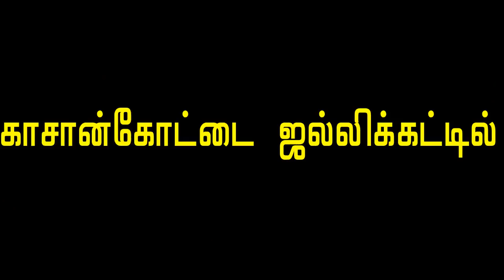கீழமிக்கேல் பட்டி இந்தியன் எக்ஸ்பிரஸ் காளை காசான்கோட்டை ஜல்லிக்கட்டில்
hi

videos

The Tamilnadu have contain a lot of

regional sports ,Inculding (

Jallikattu,Kabadi,saval sandai) you will

see the famous sport videos are available

to our JALLIKATTU TV channel,

Jallikattu videos are Alanganallur

jallikattu,palamadu jallikattu,KOOLAMADU

jallikattu,sakkudi jallikattu,Lalgudi

jallikattu, sooriyur jallikattu, pudukottai

jallikattu,mputhur jallikattu,kulamadu

jallikattu,thammampatty

jallikattu,sentharapatty

jallikattu,kondayampalli

jallikattu,ulipuram jallikattu,gopalapuram

jallikattu,mullukurichi jallikattu,paganeri

jallikattu,thachankurichi

jallikattu,erumapatty

jallikattu,sobanapuram

jallikattu,rayanpatty jallikattu,pugaielai

jallikattu,pillamanayanpatty

jallikattu,trichy jallikattu,salem

jallikattu ,chennai jallikattu,jallikattu

videos,pottireddipatti jallikattu

2018,sobanapuram jallikattu,alanganatham

jallikattu,thennalur jallikattu,lalgudi

jallikattu,kumarapalayam

jallikattu,Manjuvirattu videos Sivagangai

district,kandupatti, siravayal,

kandramanickam,Arali parai, ponnamaravathi,

pidarampatti,ss kottai,

singampunari,gangavalli,singapuram

jallikattu,karaivetti parathur

jallikattu,kasankottai jallikattu,